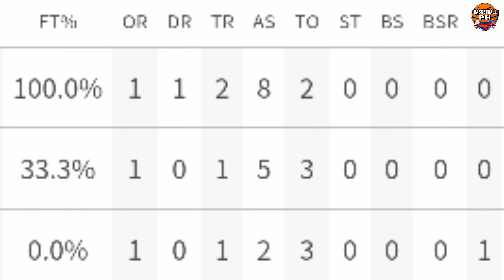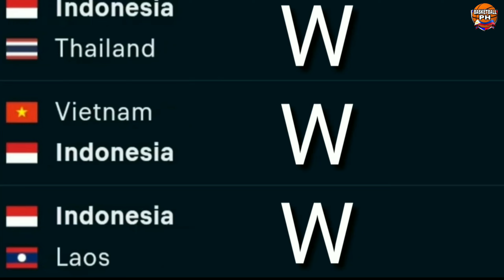LAGLAGAN NA! PROBLEMA ng HIROSHIMA vs CHIBA | GILAS PILIPINAS vs INDONESIA